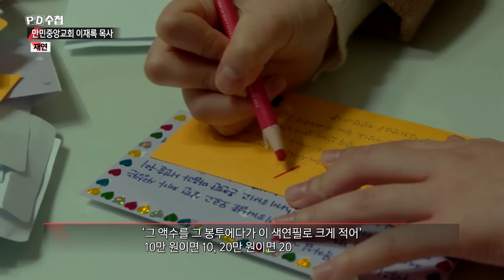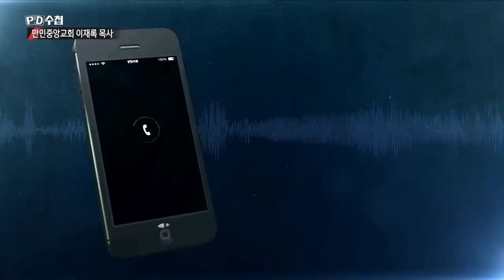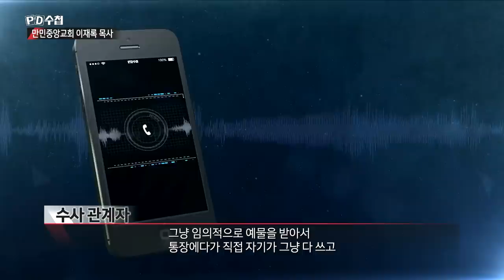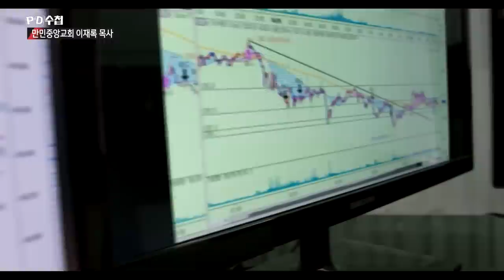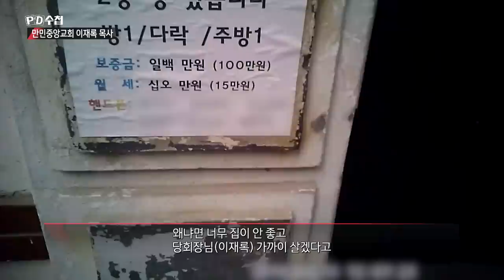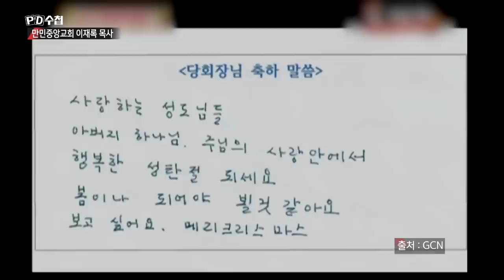만민중앙교회 신도들 돈으로 이재록 목사는 거액 도박을? - PD수첩 '만민중앙교회 이재록 목사' (1월29일 방송 중)